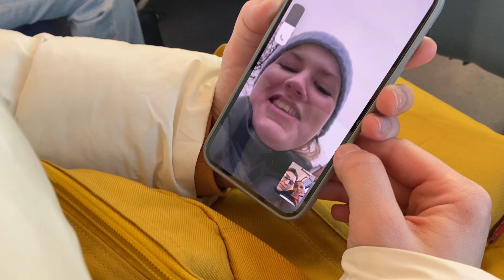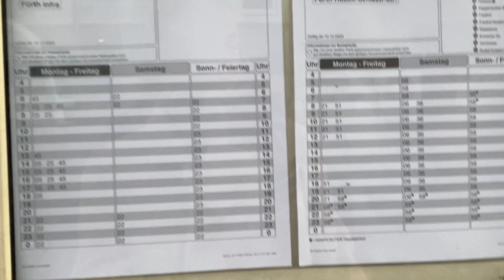Ozbiljno razmišljamo da počnemo štediti!!